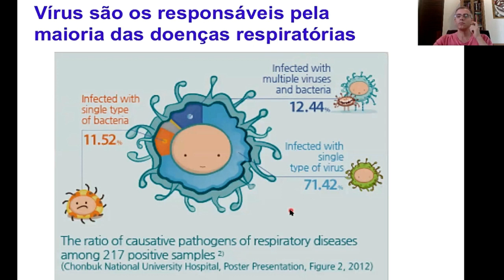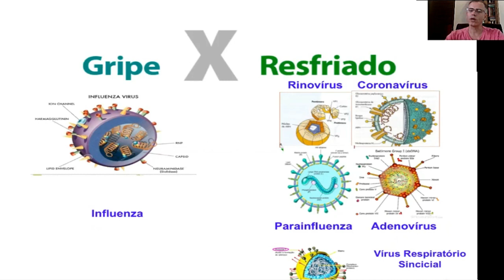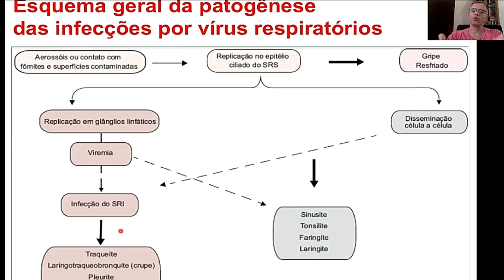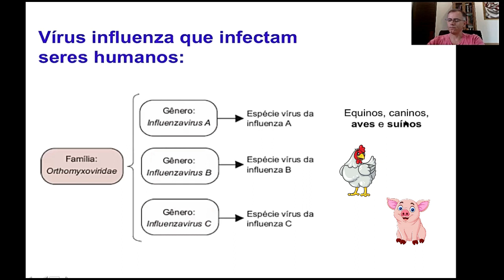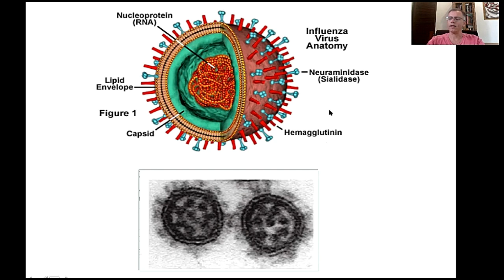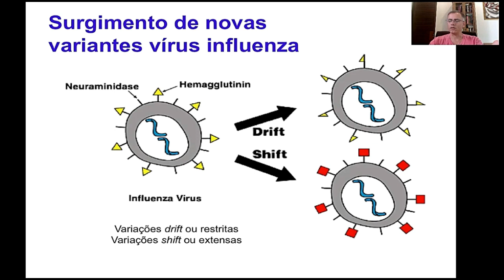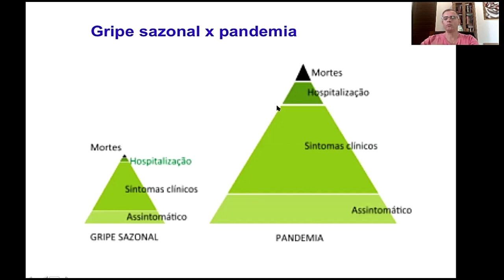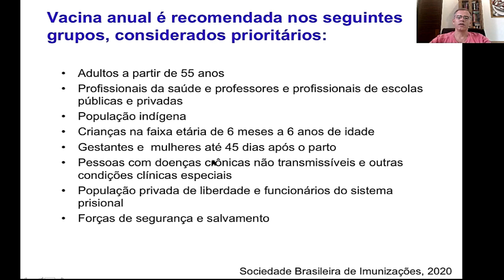A CIÊNCIA NA PANDEMIA - Temp. 1: O mundo dos vírus - Ep. 7: As doenças respiratórias e os vírus